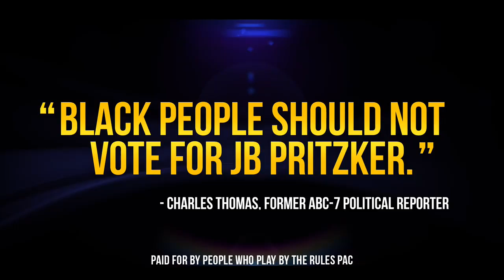Mark Walker ad 10.20.22